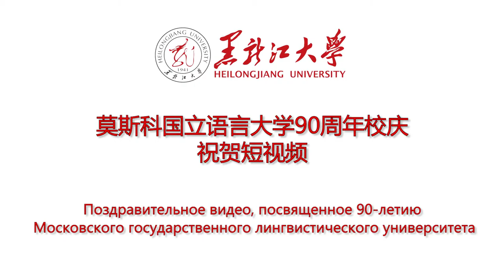Heilongjiang University China